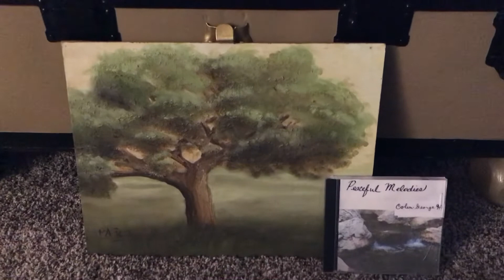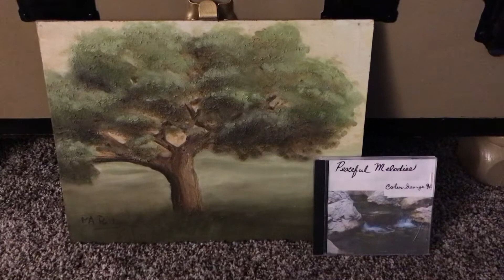Song 20 Faye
Written and played by Colin George H. This is the last song on my 2017 album titled “Peaceful Melodies”. I hope you like it. Thank you so much.